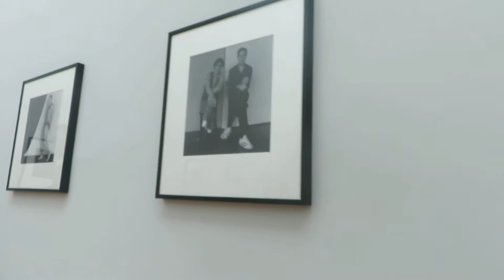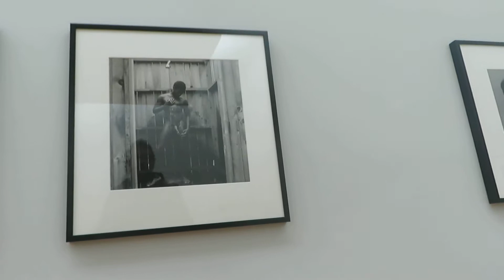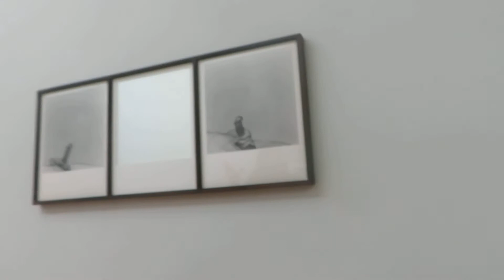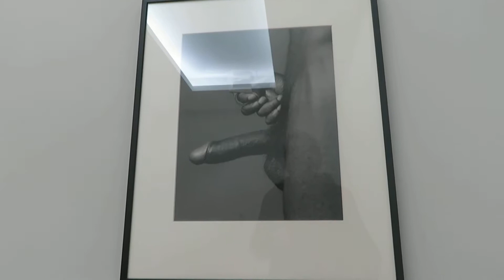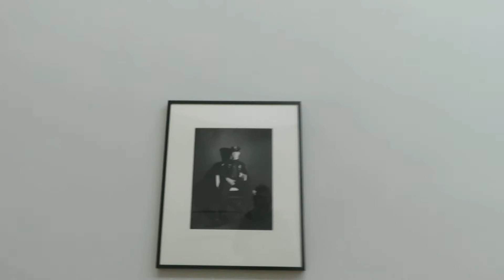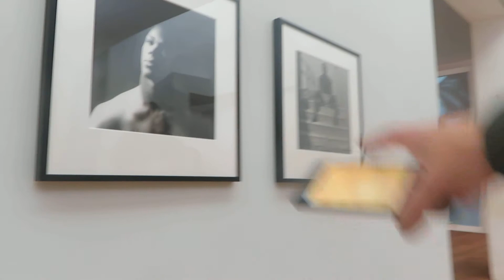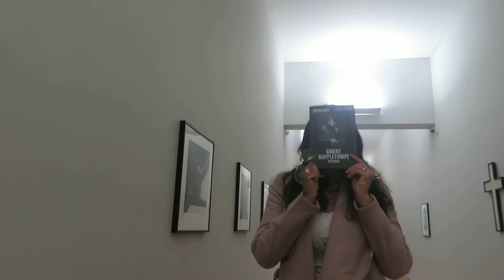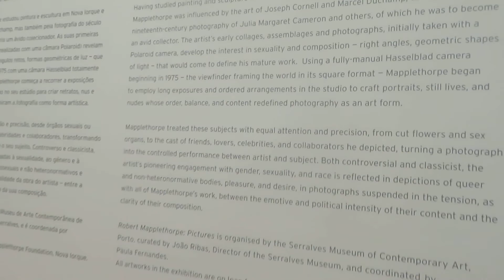Museu de Serralves - Robert Mapplethorpe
Robert Mapplethorpe: Pictures, Exposição organizada pelo Museu de Arte Contemporânea de Serralves e comissariada por João Ribas com coordenação de Paula Fernandes